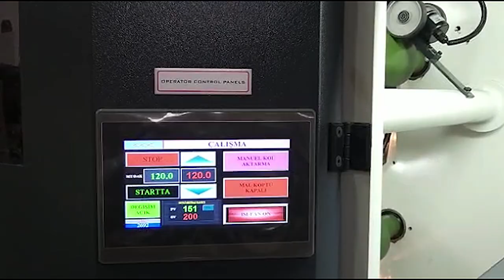BF-AT536 5 Color 36 cm Adhesive Tape Flexo Printing Machine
The machine is in one piece and can be very easy to assemble and transport.

As a result of working an 8-hour shift in our machine, 4000 printed / unprinted ashesive tape are produced depending on the knowledge of the person who is working.

Non-stop operation thanks to the turreted system. It simultaneously prints and slits 8 pieces, 4 + 4 and 45mm in width.